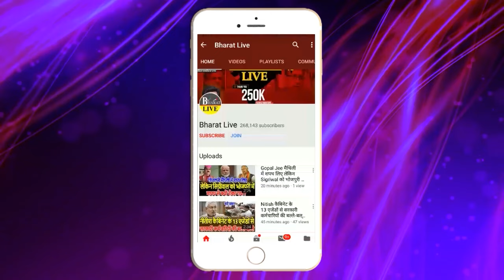कुछ तो बात है :पारस को कौन कर रहा है गाईड अंदर ही अंदर क्या हुई है डील?प्रिंस राज,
कुछ तो बात है :
पारस को कौन कर रहा है गाईड
अंदर ही अंदर क्या हुई है डील?
प्रिंस राज, सूरजभान भी हैरान !bharatlive